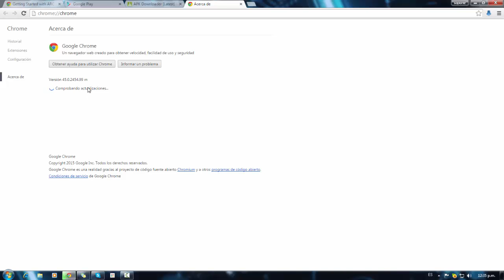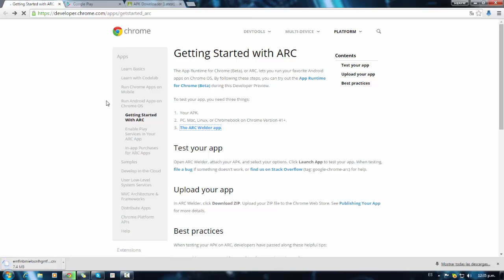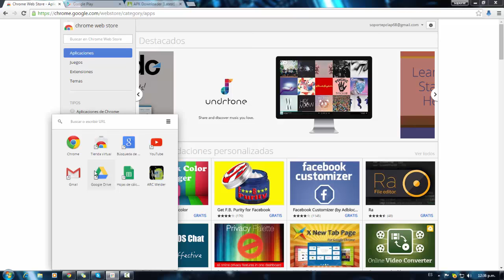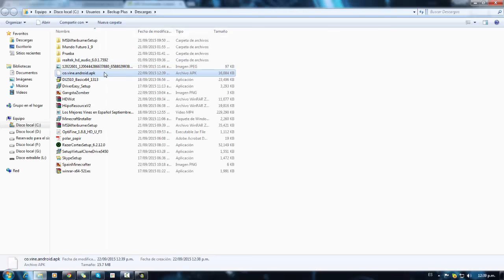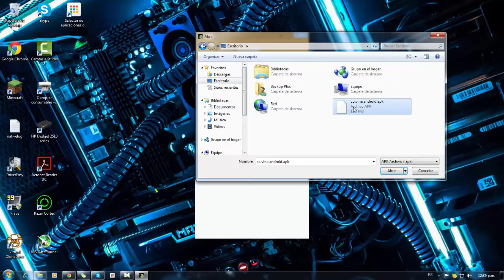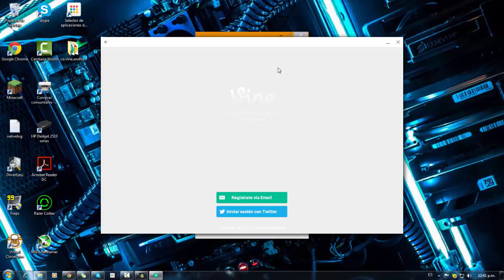Instala Aplicaciones De ANDROID sin Emuladores Gratis y Facil |Windows,Linux,MacOS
Bienvenido a un Nuevo Video Espero que Haya sido de Ayuda Para ti